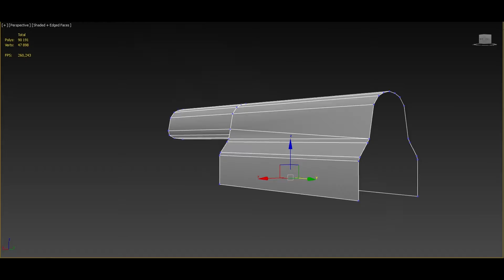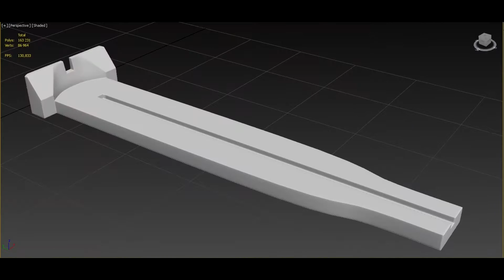AKM 3D Model (3ds max 2016) High quality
AKM 3D Model